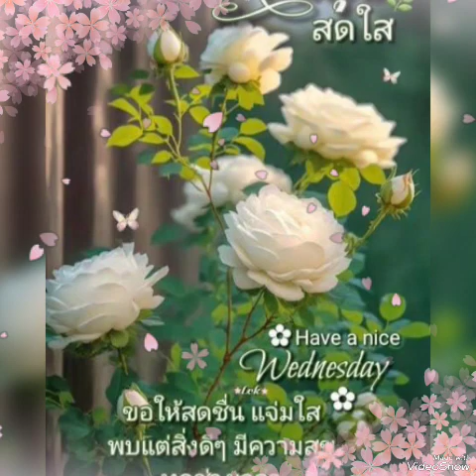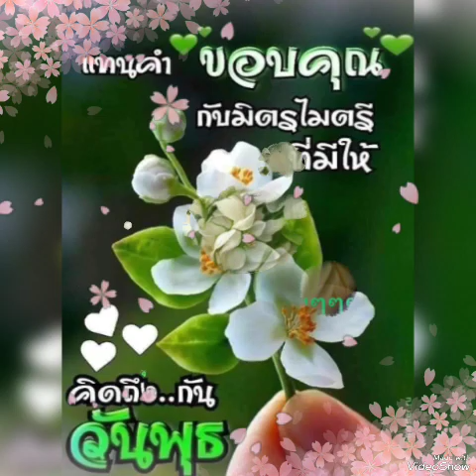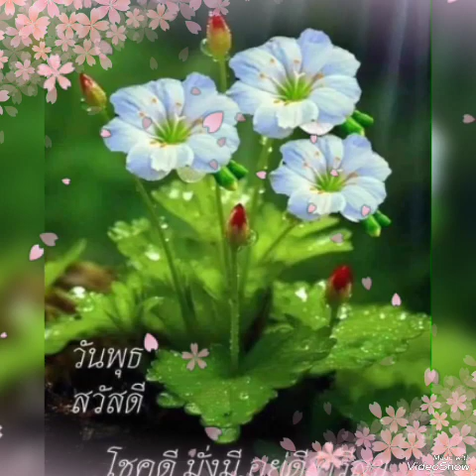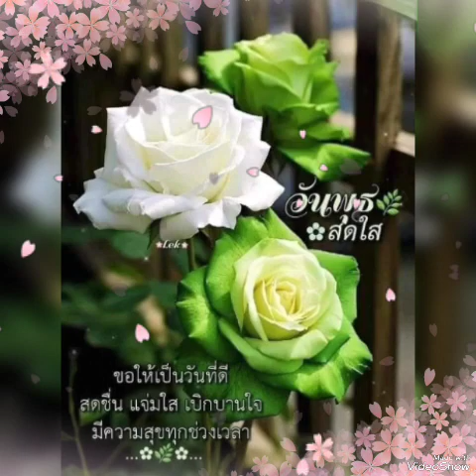# ชายเดียวในดวงใจ #.. 🌷💐ดาวใจ ไพจิตร🌺🌷